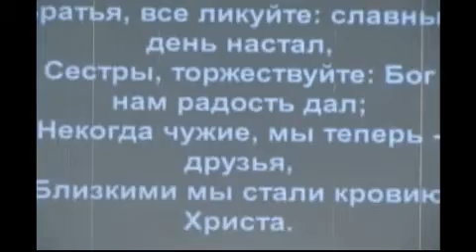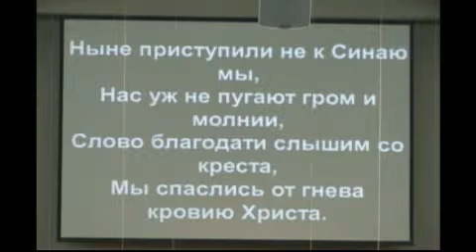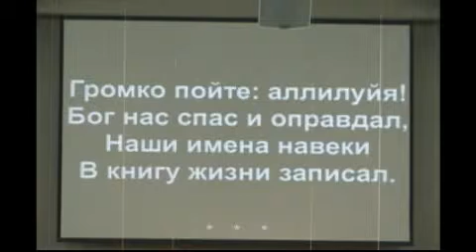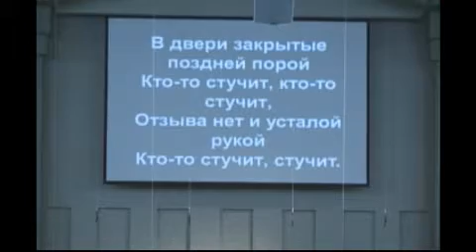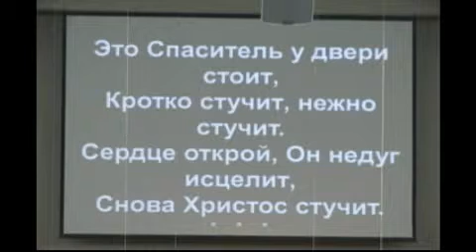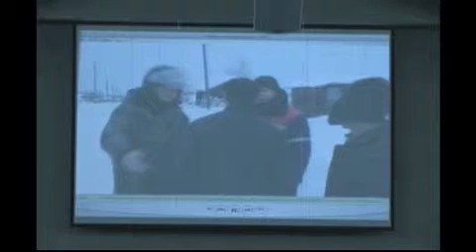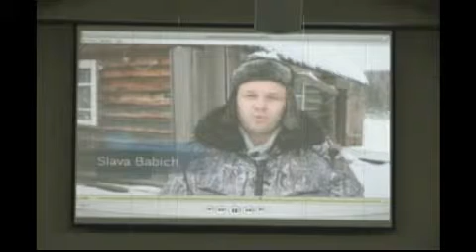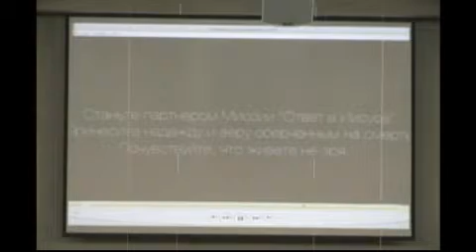04/19/13 Evening Service